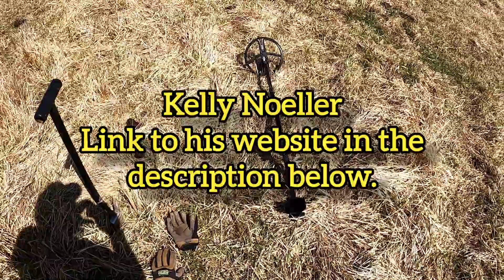S1E37: More Civil War Artifact Hunting